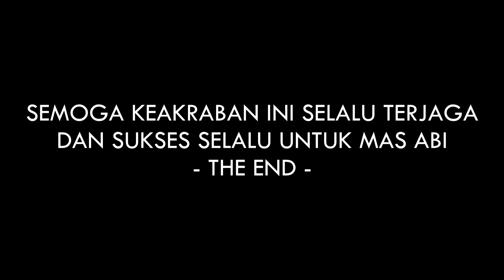SENANG SENANG BARENG MAS ABI PART.2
dihari kedua ini gw banyak melakukan hal hal berfaedah dan juga ditutup dengan kegiatan menyenangkan sehingga yang pasti ini acara perpisahan exclusive yang sangat akrab banget kepada sesama teman teman yang lainnya anyway , jangan lupa like sama subscribe thanks for watching , have a nice day